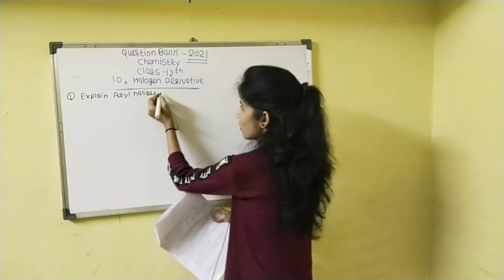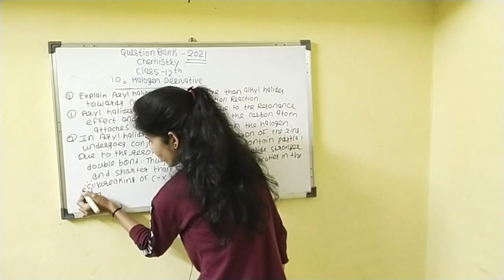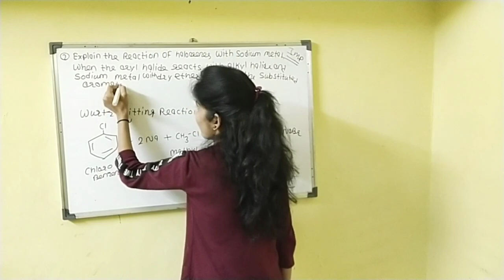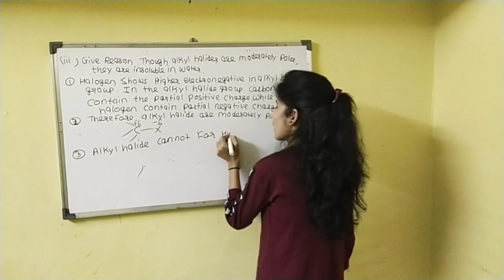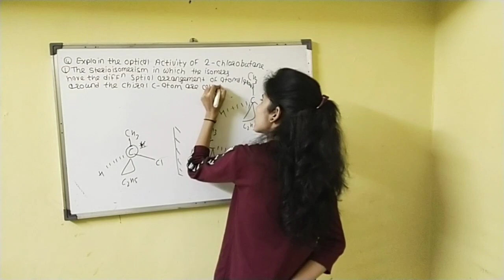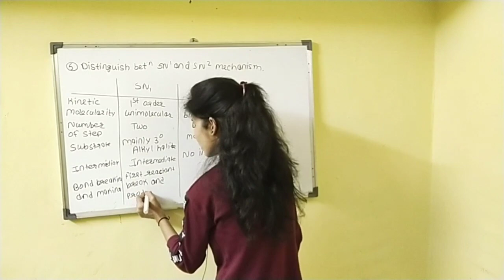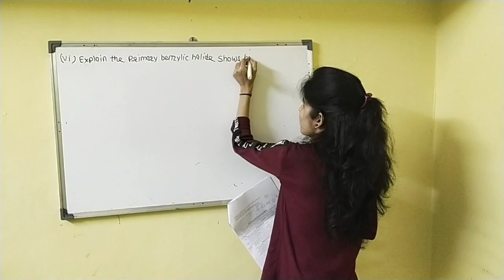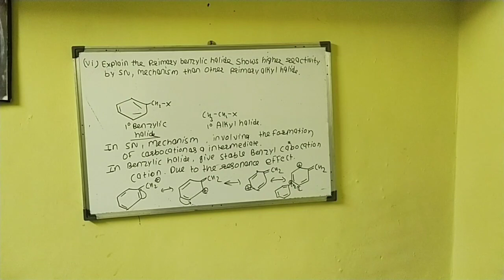Question Bank Chemistry HSC class 12 🙏